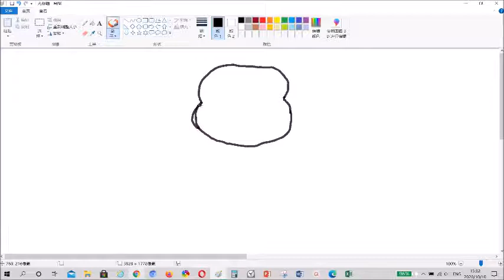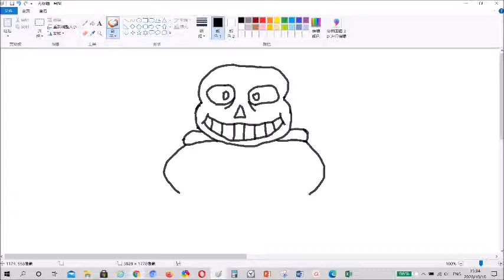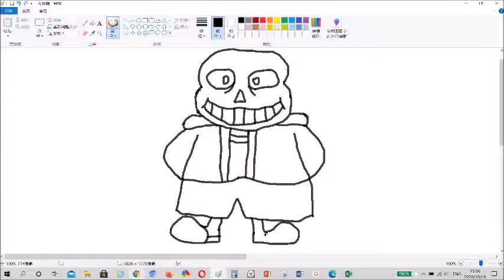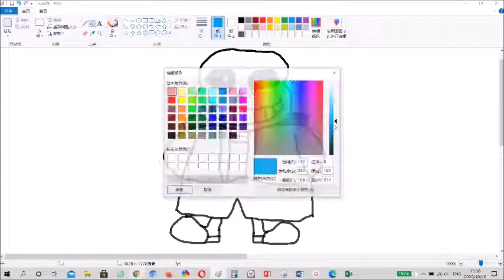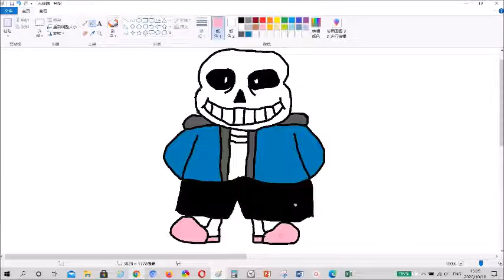DRAWING SANS FROM UNDERTALE